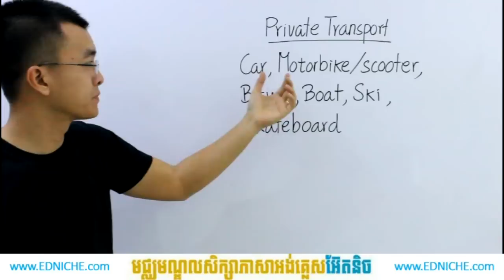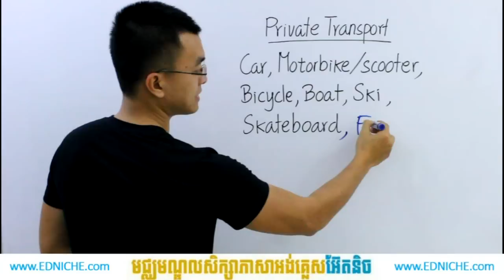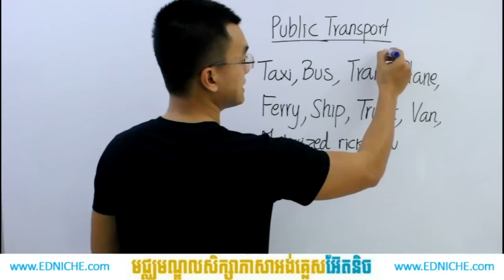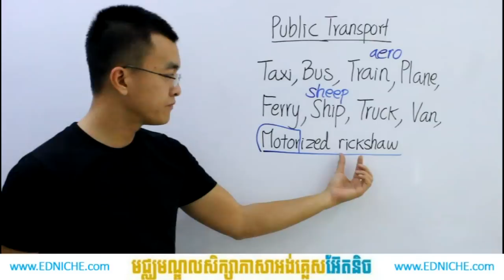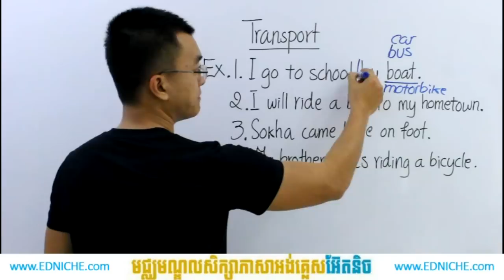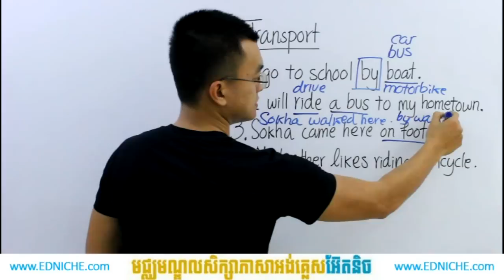Cambodians Learn English in Khmer | អង់គ្លេសថ្នាក់ដំបូង ការធ្វើដំណើរ Transportation